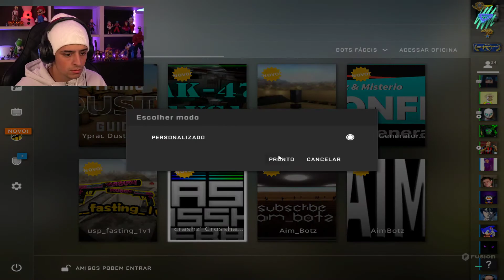loud_coringa - MUITO A FRENTE DO SEU TEMPO!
Canal: loud_coringa
Categoria: Só na conversa
clipped by Pedrojj